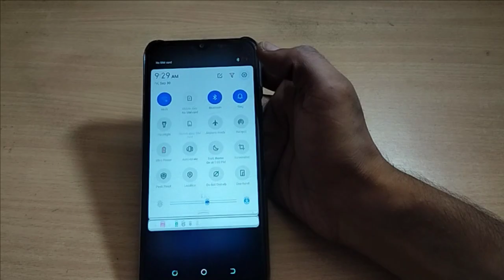how to auto fill camera flash tecno sparx go 65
Important Topic👇
Past